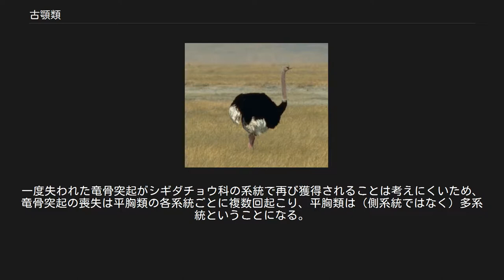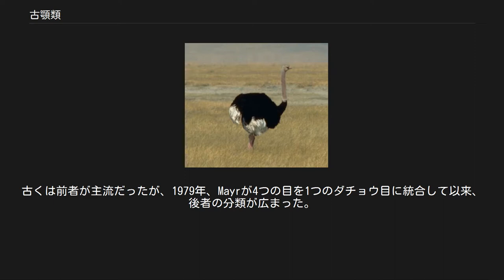古顎類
古顎類（こがくるい、Palaeognathae）は、鳥類分類の1グループである。
階級は古顎上目または古顎下綱とすることが多い。
古口蓋類上目とも訳す。
走鳥類と呼ぶこともあるが、この語はやや狭い平胸類の意味で使うこともある。
 現生鳥類を含む系統である新鳥類は、原始的な古顎類と進化的な新顎類に大きく分かれる。
このことを指摘し、それぞれに命名したのは W. P. Pycraft (1900) である。
新顎類とは、新生代の初期に分岐したとみられる。
 古顎類にはダチョウなど地上性・半地上性の数目（分類学説によっては1目）が含まれるだけであり、現生鳥類のほとんどは新顎類である。
 Sibley ら (1988) はこの系統を下綱と小綱に位置づけた（下綱は単型となる）。
下綱としては、「暁の鳥」を意味する Eoaves と名づけた。
ただし Eoaves の定訳はなく、日本語ではそのまま古顎下綱と呼ばれる。
小綱としては、平胸小綱 Ratitae の名を使った。
ただし通常は、平胸類 Ratitae には古顎類のシギダチョウ科を含まない。
 地上性（飛べない鳥）ないし半地上性である。
唯一シギダチョウ科のみが、もっぱら地上で生活するものの多少は飛ぶことができる。
 シギダチョウ科以外は、通常の鳥類なら胸骨にある、飛翔筋が付く構造である竜骨突起を失っており、平胸類と総称される。
竜骨突起の喪失はペンギン、ドードー、ニワトリなど他の飛べない鳥類にはない特徴で、このためまったく飛ぶことができない。
ただしこれは、古い鳥類だからではなく、祖先は発達した竜骨突起があったものの二次的に失ったと考えられている。
なお、平胸類に対し、竜骨突起のあるシギダチョウ科を深胸類と呼ぶ。
 いずれも草食である。
 従来、平胸類はシギダチョウ科と姉妹群であり、シギダチョウ科と分化した後に竜骨突起を喪失したと考えられてきた。
 しかし分子系統学により、古顎類の中で最初に分岐したのはダチョウであり、平胸類は単系統ではないことがわかった。
一度失われた竜骨突起がシギダチョウ科の系統で再び獲得されることは考えにくいため、竜骨突起の喪失は平胸類の各系統ごとに複数回起こり、平胸類は（側系統ではなく）多系統ということになる。
 目・科の分類はIOCによる。
目分類は諸説ある。
 目分類は各種ある。
現生5群（エミュー科とヒクイドリ科は1群とする）の主な分類は次のとおり。
（おおよそ古くからある順になっているが完全ではない） この中でもよく使われるのは、上2段の、5目に分ける分類か、シギダチョウ科以外の全てをダチョウ目（広義のダチョウ目 Struthioniformes sensu lato と呼ばれる）にする分類である。
古くは前者が主流だったが、1979年、Mayrが4つの目を1つのダチョウ目に統合して以来、後者の分類が広まった。
近年は、広義のダチョウ目が側系統だと判明したため、再び5目に分ける分類が標準になりつつある。
 現在から見れば、ダチョウ科のみで1目とするか古顎類全体を1目とする分類が系統分類的といえる。
ただしそれは結果論であり、必ずしも正しい系統に基づいて系統分類が提唱されたわけではない。
 絶滅科では、モア科はモア目とすることが多い。
エピオルニス科はダチョウ目、リトルニス目はシギダチョウ目に含めることもあるが、独立目にすることもある。